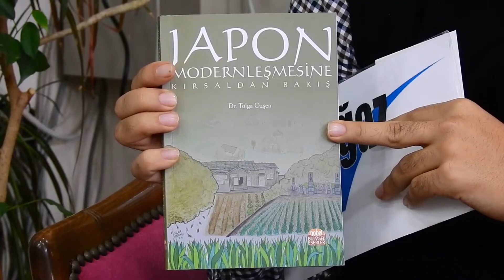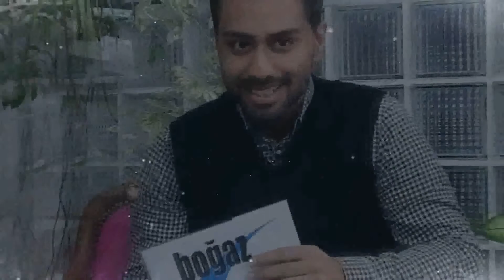SoruYorum'un Konuğu Tolga Özşen ile Japon Modernleşmesi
Çanakkale Onsekiz Mart Üniversitesi (ÇOMÜ)  Japon Dili Anabilim Dalı Öğretim Görevlisi Doç.Dr Tolga Özşen İle Japon Modernleşmesine Kırsaldan Bakış Kitabı Eşliğinde Konuştuk